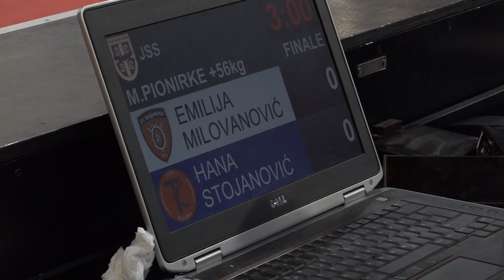Emilija Milovanović ŽAN Hana Stojanović TKS 1:0 +56kg Czkup2024 FINAL